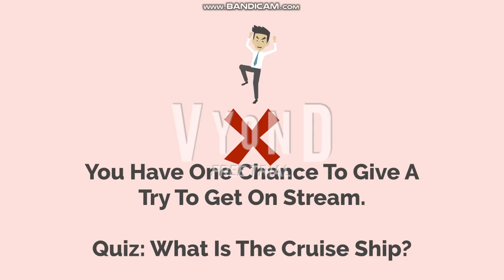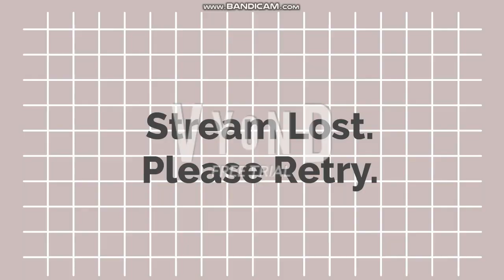Cooper Collins Series: (Scary Video) Larkin Gets Moribunded.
This Video Is Violence Louds. There Are Bloods Everywhere.
Please If You're 18 Or Older To Watch This, Just Be Fine!

Tony As Arthur. Cooper As Joey. Mr. Ward. Ms. Ward (Non Speaking). Layan Ward (Non Speaking). Larkin Ward As Justin. Guard 1. Guard 2. And Komiba As Ivy.